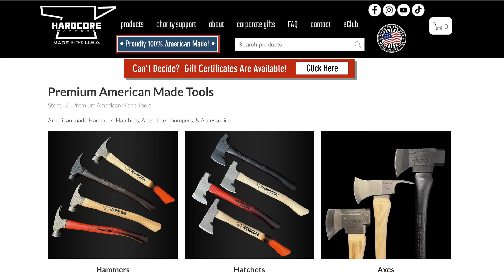Corporals Corner Mid-Week Video: The Survivalist Hatchet by Hardcore Hammers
Time Switch Things Up and Get Some New Gear.

ref=s9jgxrwlnqv